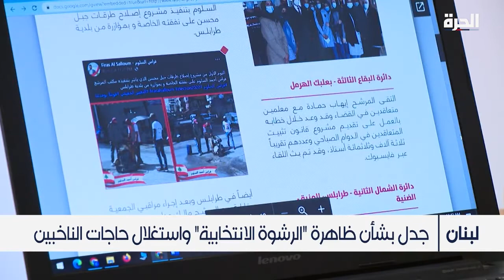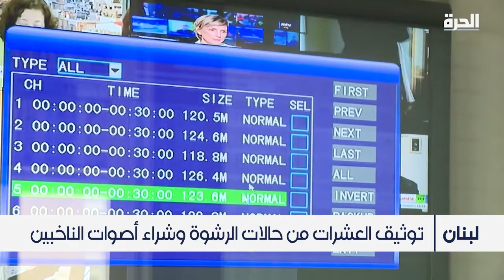لبنان.. ظواهر فساد سياسي ورشى قبل الانتخابات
في لبنان وقبل أيام من انطلاق العملية الانتخابية، رصدت "الجمعية اللبنانية من أجل ديمقراطية الانتخابات" عشرات المخالفات التي تصل إلى حد الرشى الانتخابية من قبل العديد من المرشحين.

ويقول حقوقيون إن هذا الواقع يكشف حجم الفساد الذي يكتنف الاستحقاق الانتخابي واستغلال حاجة الناخبين لشراء أصواتهم.